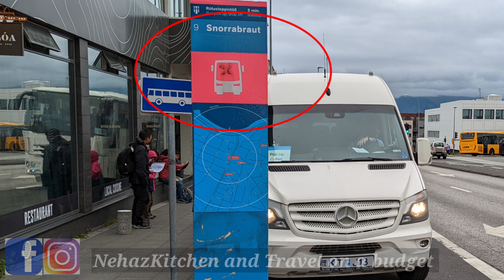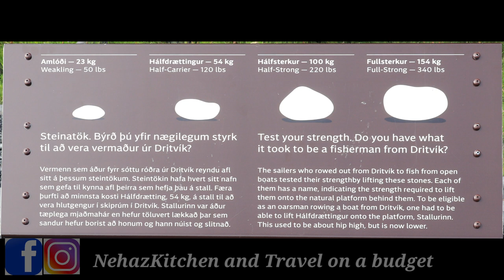Snaefellsnes Peninsula ONE DAY trip from Reykjavik | Iceland Vlog Ep 4 | 6 places to visit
Hello Viewers,
This is my Iceland's episode no.4 ,We were very confused about our 4th day iceland trip then we decided Snaefellsnes Peninsula and believe me it was a best decision so far.